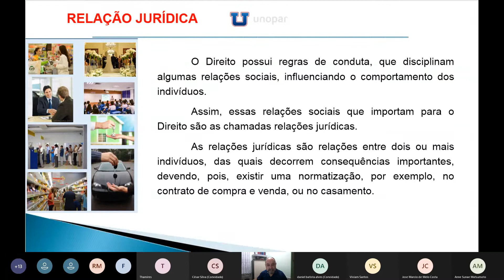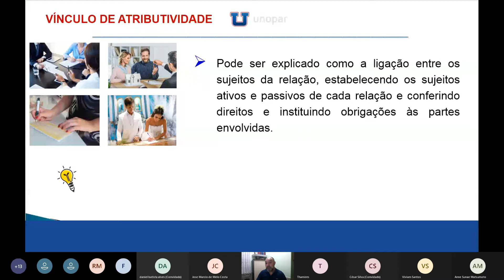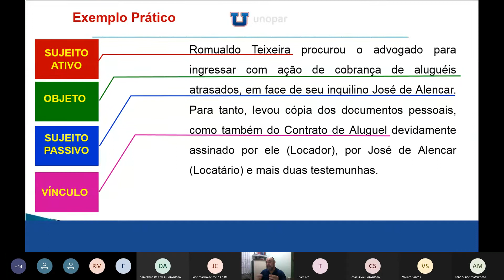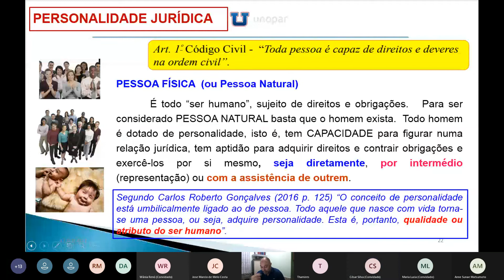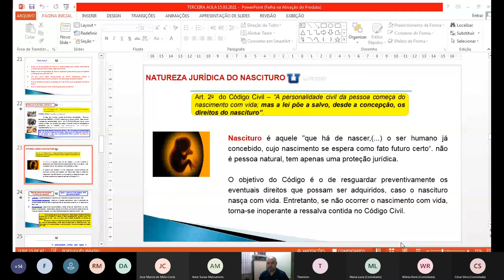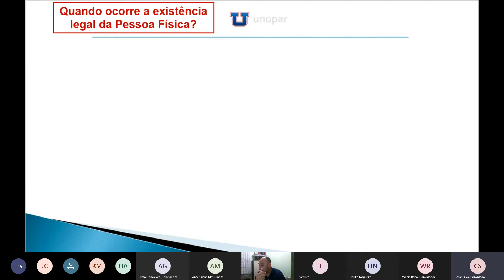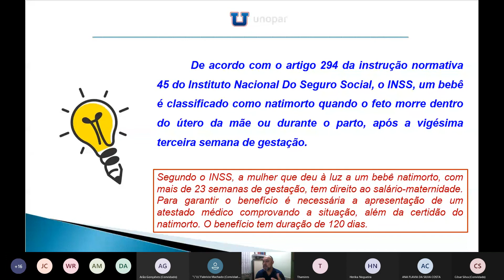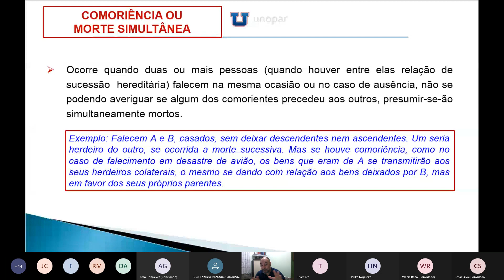Aula ao vivo - Direito Civil: Parte Geral - Prof. Dr. Olivas (17/03/21)